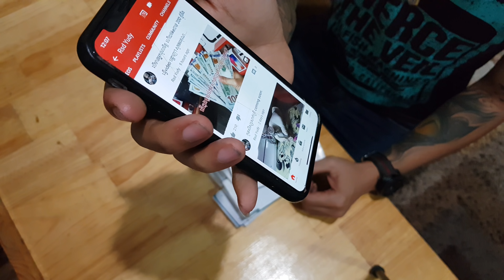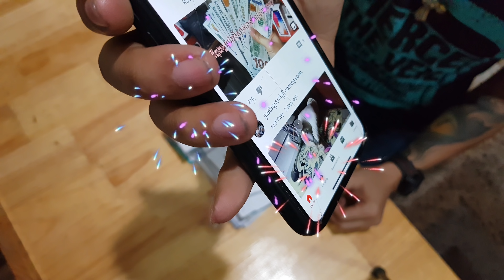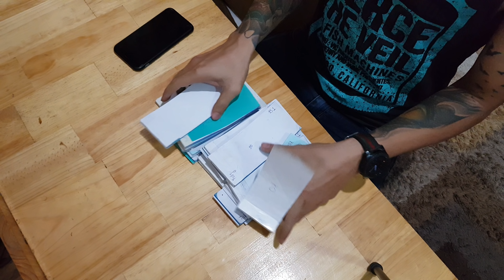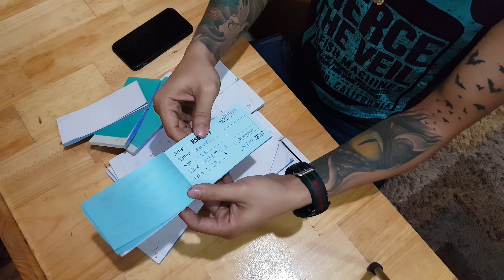តើក្នុងមួយខែខ្ញុំសាក់បានប៉ុន្មាន? By : Yudy Rsd 016787838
យូឌីមានទទួលសាក់រូបគ្រប់ប្រភេទ តម្លៃសមរម្យ ជាមួយគុណភាពល្អ ធានាជូនចំពោះ ទឹកថ្នាំដែលនាំចូលពី អាមេរិក និង អនាម័យកំរិតស្តង់ដារ។
យូឌីបង្រៀនជំនាញសាក់រូបកំរិតស្តង់ដារ
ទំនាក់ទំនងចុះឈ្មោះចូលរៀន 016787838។